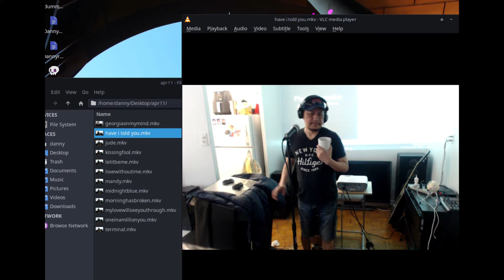blooper 2many mistakes lol midnight blue E.L.O.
blooper 2many mistakes lol
midnight blue  E.L.O.